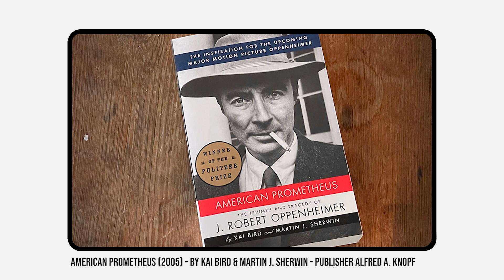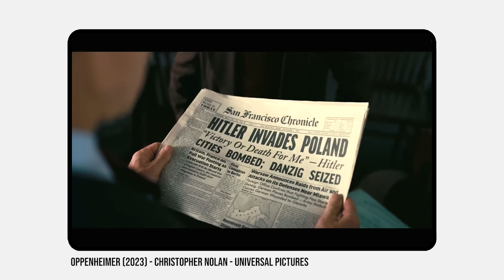Barbenheimer - More Movies Podcast 59 (Movie Reviews and Opinions)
In this episode of the More Movies Podcast, Greg and Dave discuss the movie event of the year - Barbenheimer -  the release of Barbie (2023) directed by Greta Gerwig and Oppenheimer (2023) directed by Christopher Nolan.

They talk in some detail about each movie so consider this a *SPOILER ALERT!*

More Movies Podcast is a magazine show where Greg and Dave talk about the movies they have been watching, and assorted cinema news, trivia and general film enthusiasm.

This is Episode 59 of More Movies Podcast.

It was recorded on 25/07/2023

Link to "Dimensional Director: Our Top 5 Gripping Christopher Nolan Films"

Become a More Movies Patron and have a say in what we review and discuss on this podcast at

A huge thank you to Shayne and Michele for your continued support!

00:00:00 Introduction
00:00:45 Barbenheimer phenomenom
00:03:11 Barbie (2023)
00:24:28 Oppenheimer (2023)
00:44:12 Comparisons and Similairties
00:52:57 Outro